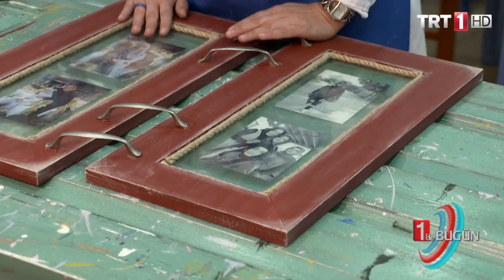1'de Bugün-Zeynep Buket Uçak-30 Mart 2017